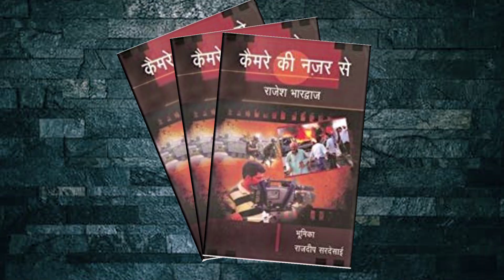Rajesh Bhardwaj- Senior Indian Video Journalist brief Profile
Welcome To Tottey Films. This is where we take Shocking, Weird, Crazy, & Educational topics for your entertainment. Here you find some interesting videos on different topics.
एक वीडियो जर्नलिस्ट..यानी कैमरापर्सन..जिसकी जिम्मेदारी मुश्किल से मुश्किल हालात में आपतक ख़बर के लिए वीडियो शूट करना होता है..राजेश भारद्वाज बीते 3 दशक से मेनस्ट्रीम मीडिया का हिस्सा हैं..साल 1990 में एक प्रोडेक्शन हाउस से करियर की शुरूआत करने वाले राजेश भारद्वाज 1994 में एनडीटीवी चैनल से जुड़े, इसके बाद सहारा समय और इनदिनों CNN IBN चैनल में डिप्टी कैमरा चीफ की भूमिका निभा रहे हैं। देश ही नहीं विदेशों में इन्होंने कई बड़े प्रोजेक्ट्स को पूरा किया..बात 2003 में इराक युद्ध की हो..या 2004 के अमेरिकी चुनाव की..राजेश अपने करियर में 5 बार पाकिस्तान में ख़बर करने जा चुके हैं। देश के कई दुर्गम इलाकों में जाकर राजेश भारद्वाज ने अपनी काबिलयत का लोहा मनवाया है। एक वीडियो जर्नलिस्ट के तौर पर साल 2011 में राजेश भारद्वाज ने "कैमरे की नज़र से" के नाम से एक किताब भी लिखी..और किताब लिखने वाले देश के पहले वीडियो जर्नलिस्ट बन गये..